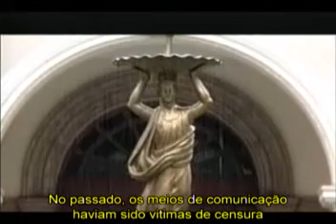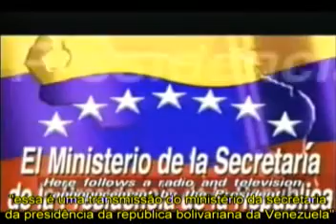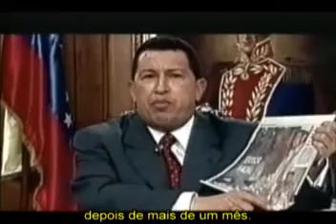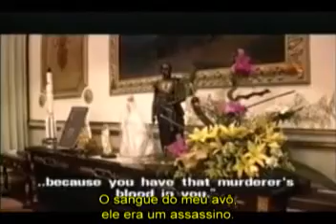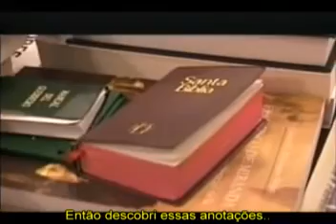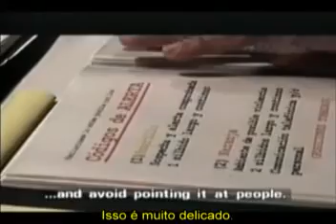A Revolução não será televisionada (2/5)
A Revolução Não Será Televisionada, também conhecido como Chávez: Bastidores do Golpe (Chavez: Inside The Coup), é um documentário irlandês, filmado e dirigido por dois cineastas irlandeses, Kim Bartley e Donnacha O'Briain, a respeito do golpe de estado que, em 2002, depôs o presidente eleito da Venezuela Hugo Chávez. Após dois dias, durante os quais o empresário Pedro Carmona foi declarado chefe de estado, permanecendo no palácio presidencial pelas 48 horas seguintes.

O golpe perdeu força, e Chávez retomou o poder. Esse documentário mostrou como estava a vida dos venezuelanos entre a época que aconteceu o golpe de estado e a recuperação de Hugo Chávez.

O documentário nasceu por obra de uma equipe de TV irlandesa (Rádio Telefís Éirieann) que estava em Caracas, no Palácio de Miraflores, para filmar um documentário sobre Chávez. Ao perceber a agitação política no país, os documentaristas direcionaram seu foco para os acontecimentos que levaram à deposição e ao retorno de Chávez.

Esse documentário ganhou doze importantes prêmios internacionais e foi nomeado para mais quatro.

Críticos afirmam que o documentário é parcial e omite fatos que possam ser nocivos à imagem de Chávez e de seu governo; chegaram mesmo a produzir um filme, X-Ray of a Lie (Radiografia de uma Mentira), como resposta ao documentário irlandês.

Já seus defensores dizem que a obra seria um retrato fiel dos eventos ocorridos na Venezuela a propósito do golpe. Nick Fraser, editor da Storyville Series na BBC, em seu Commissioner's Comment acerca de "The Revolution Will Not Be Televised" comentou sobre o filme: "O resultado é uma brilhante peça de jornalismo". ..."Veja esse filme e você comprenderá, pela primeira vez na sua vida, o que se entende por "viés da mídia".

Fonte: Wikipedia